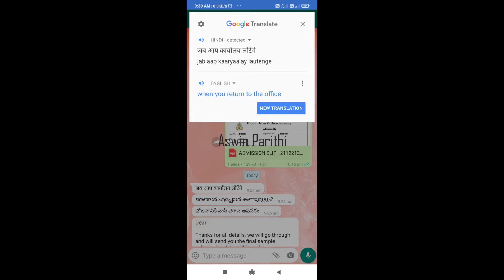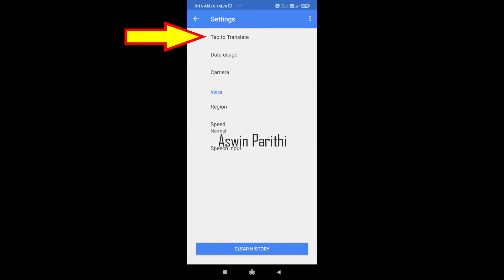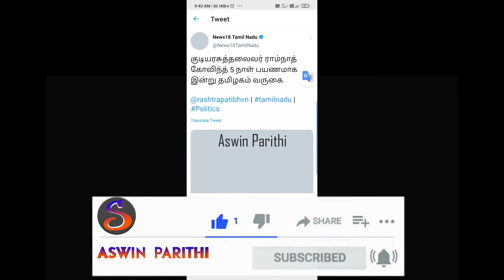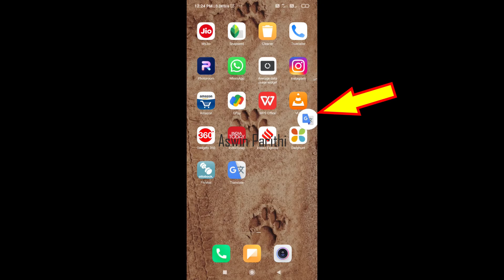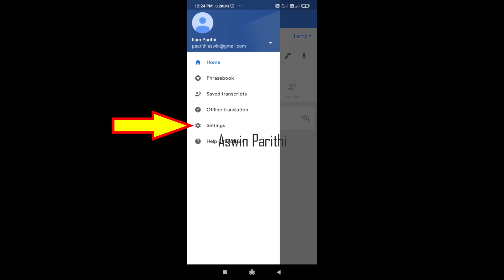How to Translate Any Languages Inside WhatsApp, Facebook, Telegram, Instagram and Twitter in Tamil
Hi Nanbaas,

In this Video, We Explained How to Translate Any Languages inside WhatsApp, Facebook, Telegram, Instagram and Twitter using Google Translator in Tamil

MUST WATCH.

Category : - EDUCATION